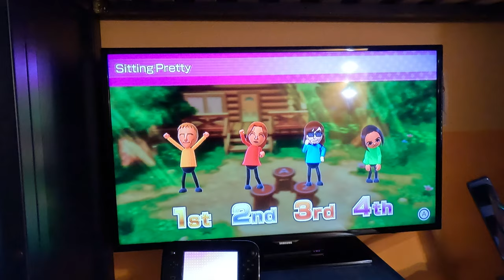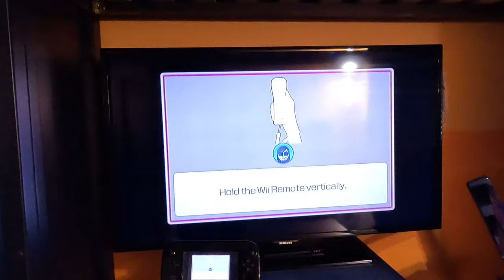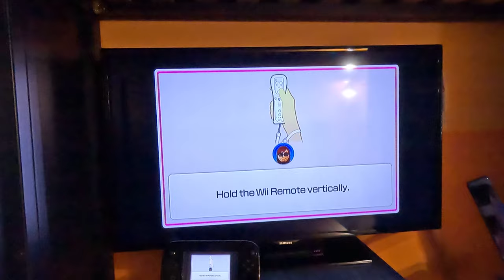Wii Party U Gameplay - Highway Rollers (Alt BJ 2.0 vs Beginner Difficulty, Part 1, 4K60fps)